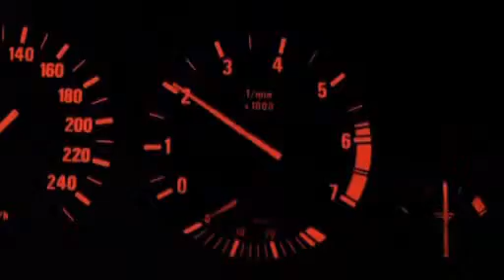СЛОТ - Предательская (Бумер unofficial cut).avi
СЛОТ - Предательская (неофициальный саундтрэк к фильму БУМЕР)